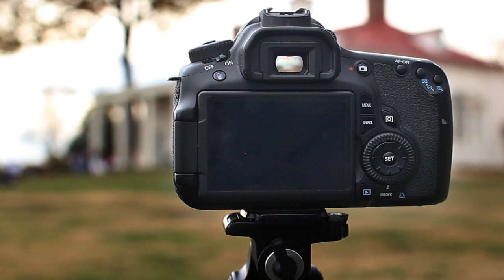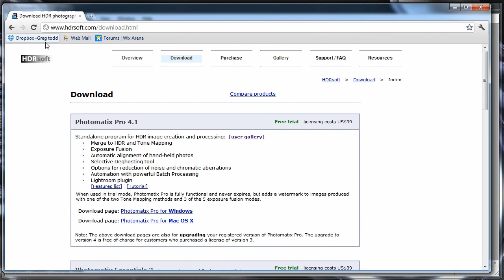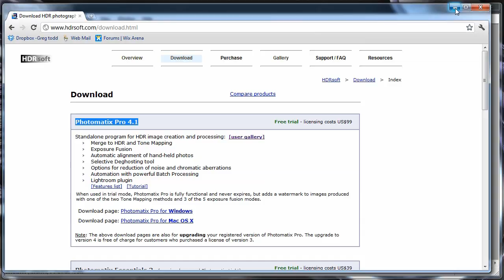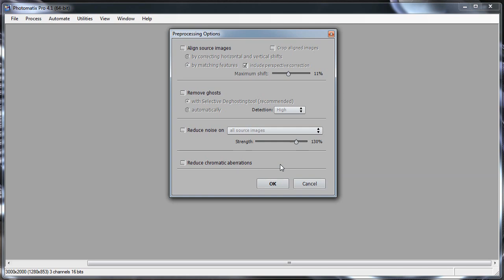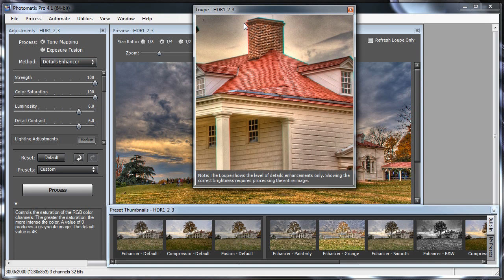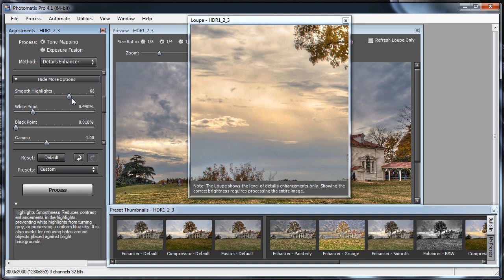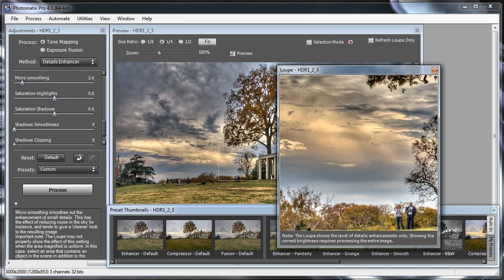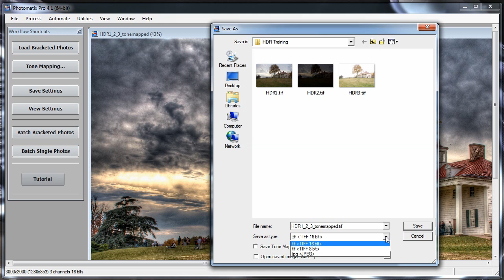HDR photography tutorial Canon 60d Photomatix image processing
HDR (high dynamic range) Tutorial with a Canon 60d and Photomatix processing.